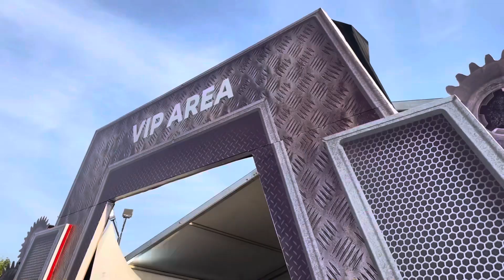Bali Bike Fest V 2023 “Fight Against Drugs Dealer and Win”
Kepala Badan Narkotika Nasional Republik Indonesia (BNN RI), Komjen Pol Prof. Dr. Petrus Reinhard Golose, membuka gelaran Bali Bike Fest V 2023, di Lapangan Niti Mandala Renon, Denpasar, Bali.

Dalam kesempatan tersebut, Kepala BNN RI didampingi oleh Direktur Intelijen Deputi Pemberantasan BNN RI, Brigjen Pol Ruddi Setiawan, S.I.K., MH., dan Kepala BNN Provinsi Bali, Brigjen Pol. R. Nurhadi Yuwono, S.I.K., M.Si., CHRMP., bersama dengan Wakil Gubernur Bali periode 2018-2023, Prof. Dr. Ir. Tjokorda Oka Artha Ardana Sukawati, M.Si., dan Presiden Night Angels Bali Motor Club, Alit Awatara, melaksanakan prosesi pembukaan Bali Bike Fest V 2023 dengan menekan tombol sirine bersama-sama.

Pada gelaran yang digagas oleh Night Angels Bali Motor Club dan dihadiri oleh 500 bikers ini, Kepala BNN RI mengingatkan bahwa saat ini jumlah penyalahguna narkotika sudah menyentuh angka 3,6 juta jiwa. Oleh karena itu, Kepala BNN RI mengajak para bikers untuk bersama-sama BNN RI ikut mengampanyekan War On Drugs kepada masyarakat untuk terwujudnya Indonesia Bersinar (Bersih Narkoba)